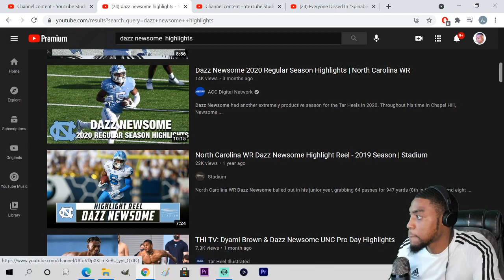Dazz Newsome "Chicago Bears WR" North Carolina Highlights REACTION